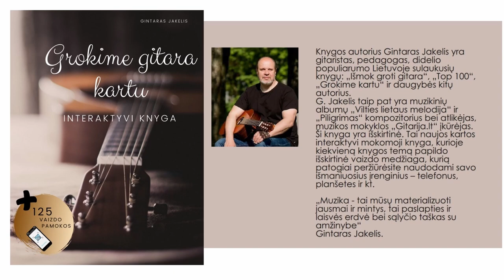Gitaros pamoka 🎸 GREIČIAUSIAS BŪDAS IŠMOKTI AKORDUS. Mokomės groti gitara.